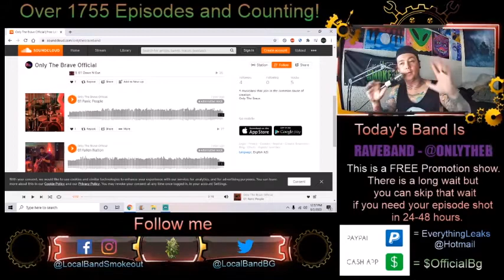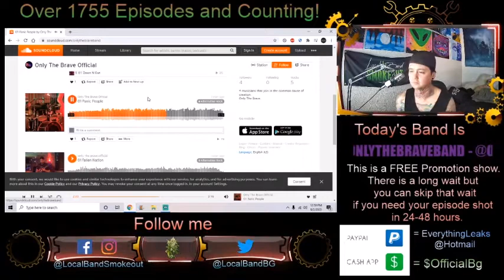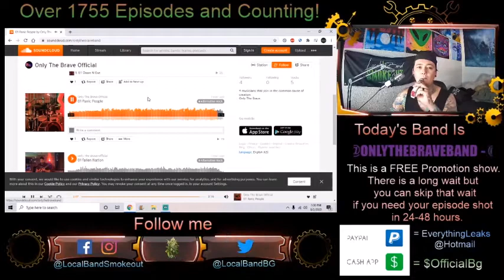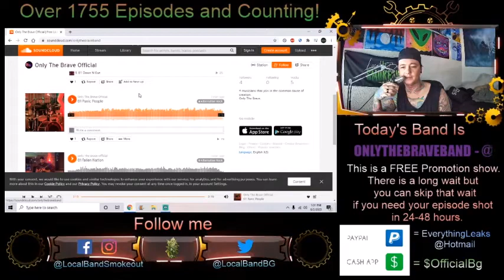Only the Brave - Panic People - Episode 1761